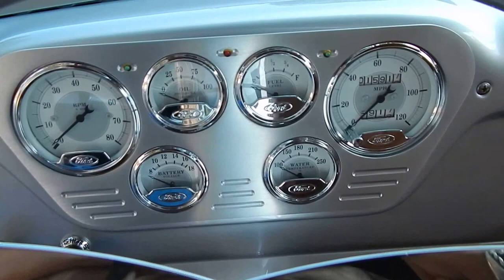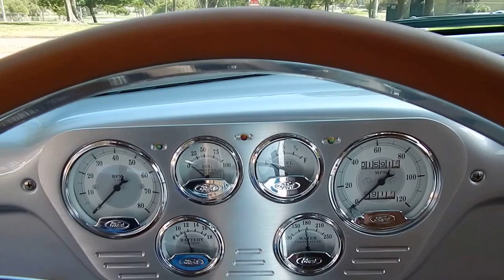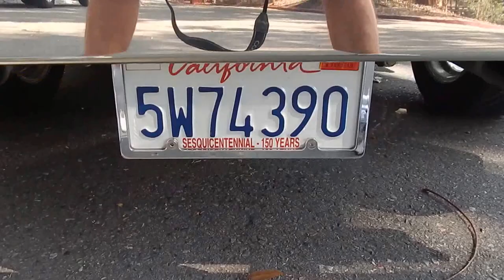1954 Ford F-100 Resto Mod Pick-Up (Sorry Sold)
1954 Ford F-100 Resto Mod Pick-Up (Sorry Sold).